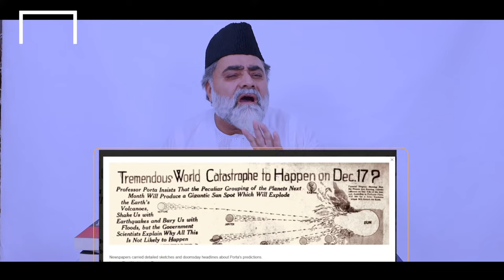Ala Hazrat aur science | Zameen Sakin hai by Ala Hazrat EP 1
Aala Hazrat Imam Ahmed Raza Khan Barelvi may Allah have mercy on him. As soon as our young generation hears his name, one thing immediately comes to their mind. He said that Earth is stationary.
Everyone knows this, whether they know anything else about Imam Sahib or not!
They start criticizing and objecting to Imam Sahib unnecessarily.
We are going to start the series explaining Imam Sahib's theory of "Earth is stationary" in a very short and simple way, God willing. First, you should fully listen and understand what he said and his position on his theory, and then you have every right to disagree with it academically and scientifically.

So, first of all, we start, that why did Imam Sahib felt the need to speak on his theory of Earth is stationary?

It so happened that in 1919, an English professor, Albert Porta, made a prediction that all the planets will come in a line, and there would be a spot on the Sun and it would cause a lot of destruction in the form of storms on Earth.
When the news reaches Imam Sahib, he writes a pamphlet of fifteen pages in response to this prophecy.  In which he states that sun is not the

 but the earth is the center and all the planets, including the sun, revolve around the earth.
See complete video.